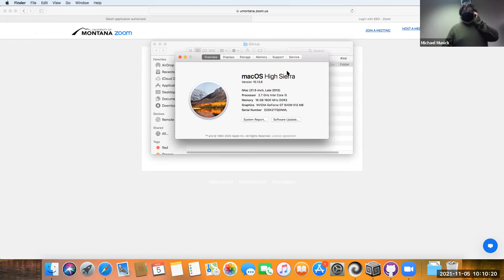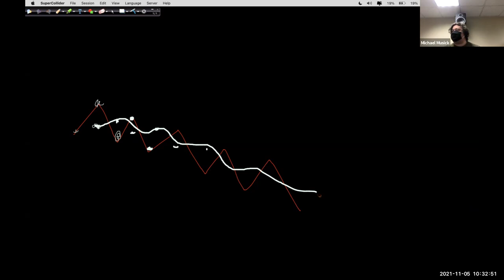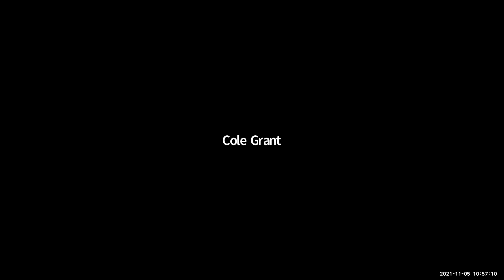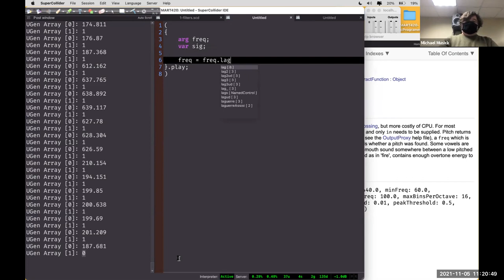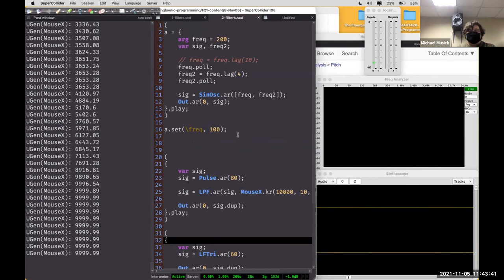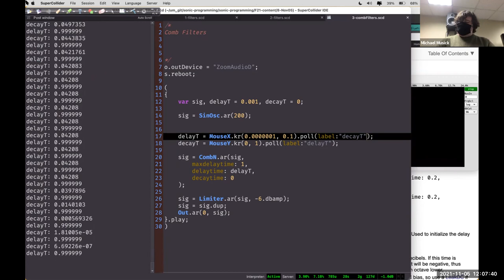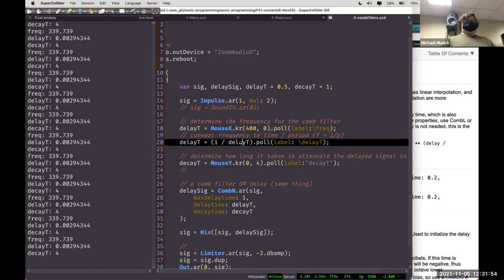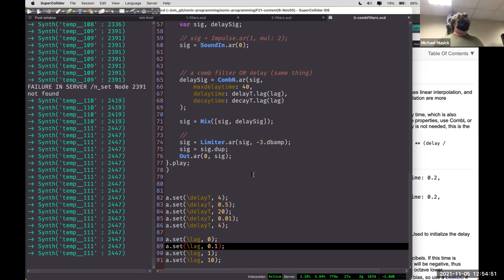Sonic Programming - Week 10 Lecture (Delay and Comb Filters/Delays)